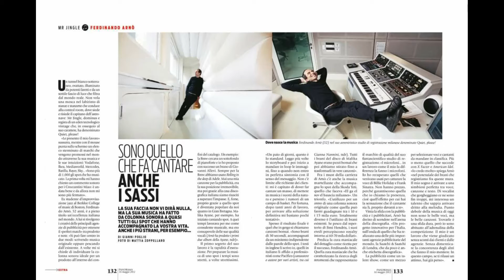Tratti e Ritratti con Ferdinando Arnò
Ferdinando Arnò arrangiatore, compositore e produttore discografico è il protagonista della nuova puntata di Tratti e Ritratti il programma di Laura Dimitri dedicato all'arte alla bellezza e alla creatività grazie agli ospiti che raccontano le loro esperienze e le loro passioni.